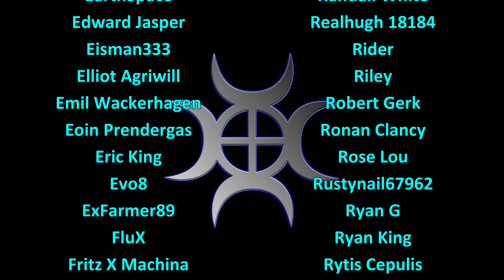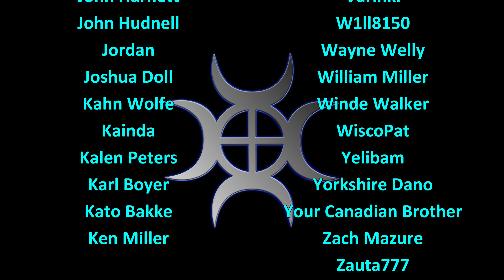FS19 Timelapse, Estancia Lapacho #65: Working The Land!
Estancia Lapacho, Paraguay, our new life and new home away from the troubles of the past.  Principle crops of the region are sugarcane, soybeans, wheat, cotton and corn, there are also brahman cattle.  In this week's Farming Simulator 19 Timelapse with Seasons:

Getting planting, ploughing and cultivating done, the fields keep getting bigger so it's getting harder to keep on top of them all!

For the cast of characters to the series, please visit the Discord channel.

Music
Track 1

Track 3
JungleRogers & Dean

Mods

The Estancia Lapacho map can be downloaded from the in game modhub.
We're using the Crater Bay geo alongside it which can be found